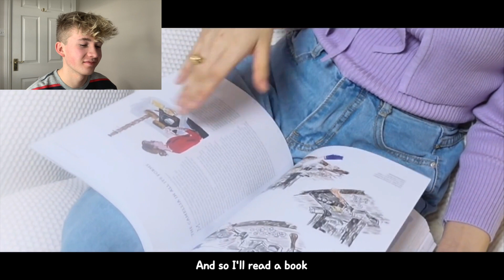HELLO WORLD FROM JENNIE - BLACKPINK REACTION!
hi everyone! this is my reaction to hello world, from jennie!